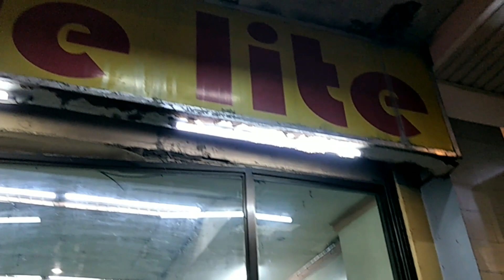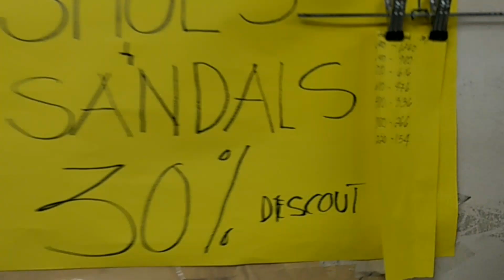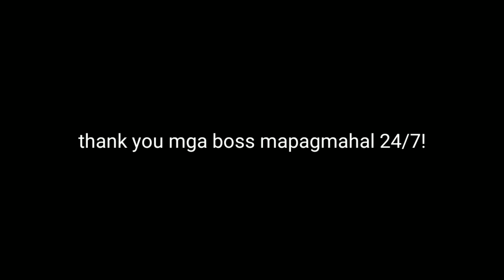UKAY SHOES SA CUBAO FARMERS BELOW 1K!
naka sale po ngayon ang shop nila kuya ben ng fashion de lite infront of farmers plaza.
apparell,bags,shoes..maraming pagpipilian mga sir/maam/ate/kuya...